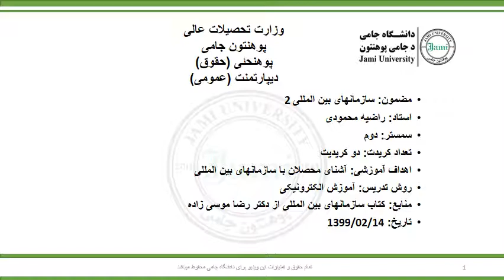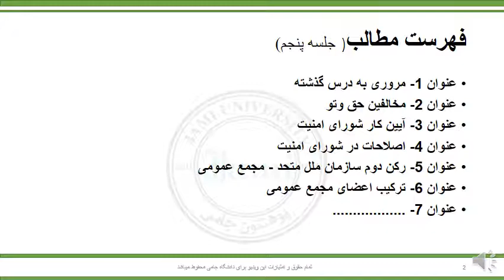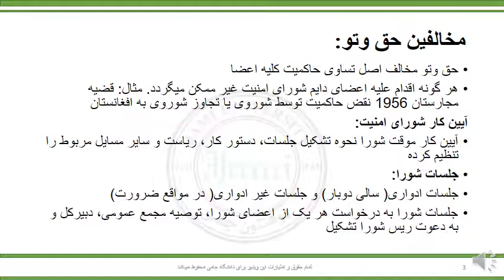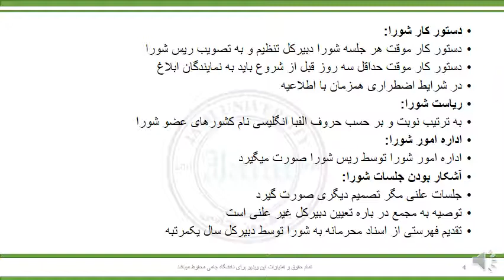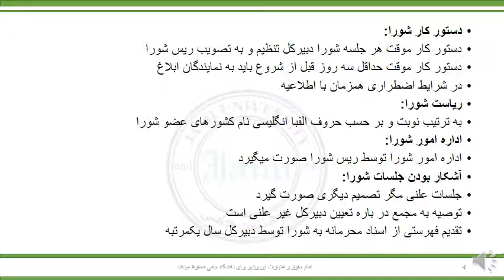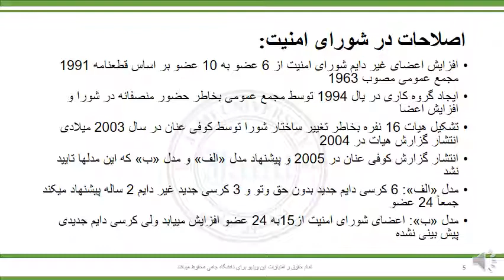سازمانهای بین المللی۲جلسه پنجم قسمت اول